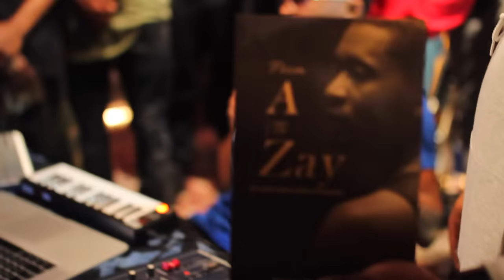COOKING UP @ SXSW SHOT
ZAYTOVEN COOKS UP A DOPE BEAT AT HIS PRODUCER CAMP SESSION IN AUSTIN, TEXAS DURING SXSW. SHOT BY @ALEXANDERAPERTURE